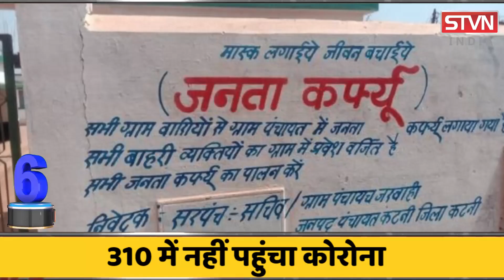TOP_10_मध्यप्रदेश : साथ जी ना सके तो जान दे दी प्रेमी जोड़े ने || STVN INDIA || SAGAR TV NEWS